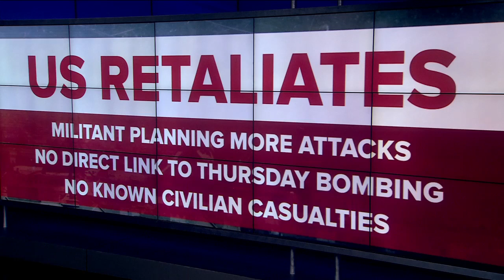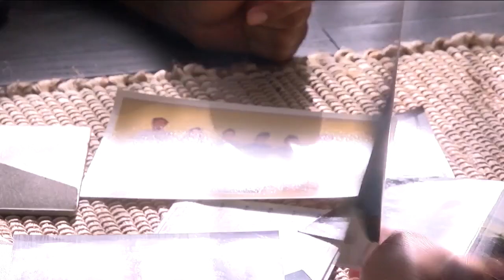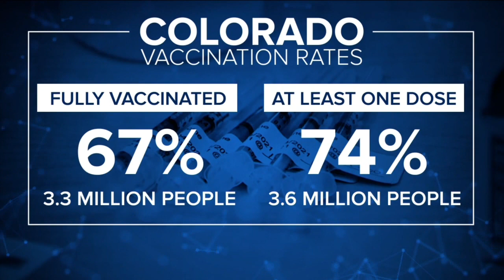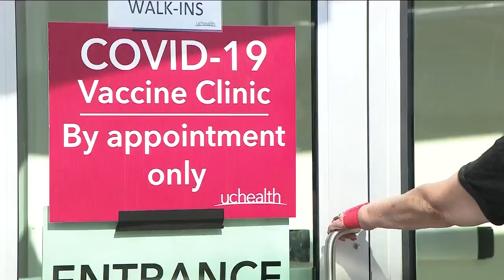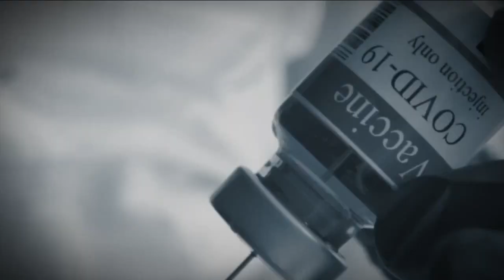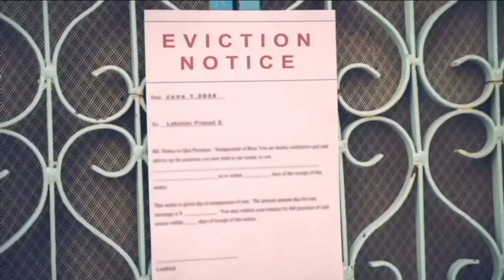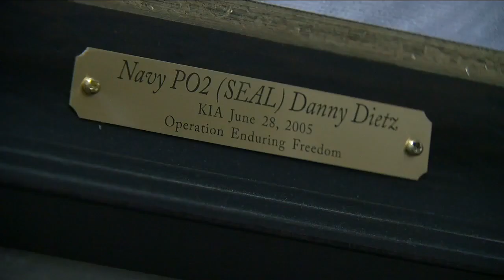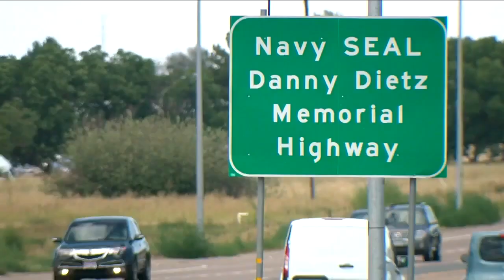Colorado Gold Star mother watching Afghanistan situation closely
The mother of Navy Seal Danny Dietz says she's angry at the choices being made with withdrawing from Afghanistan.